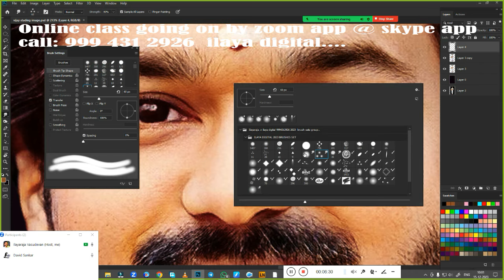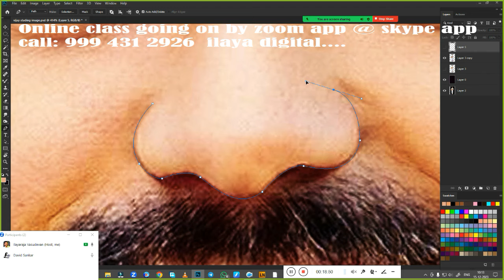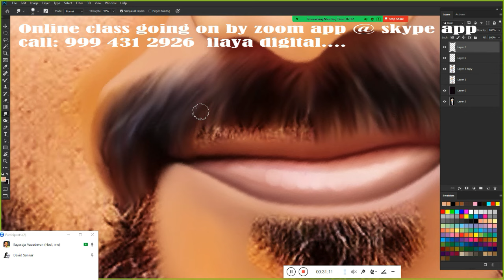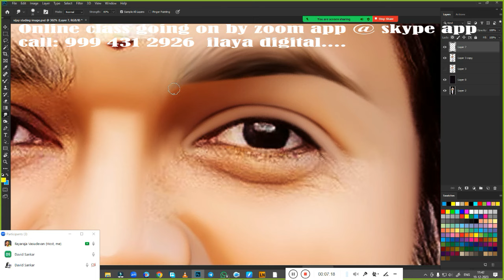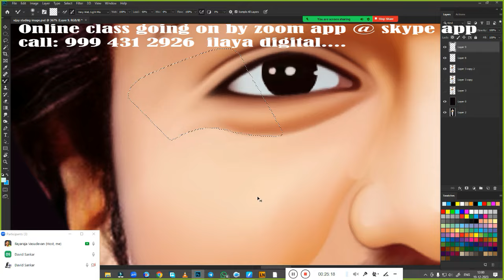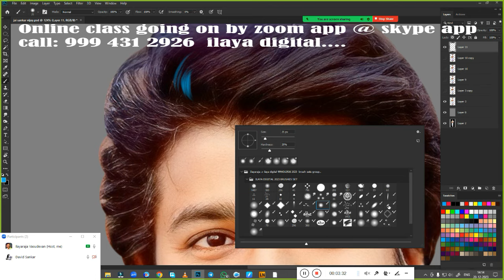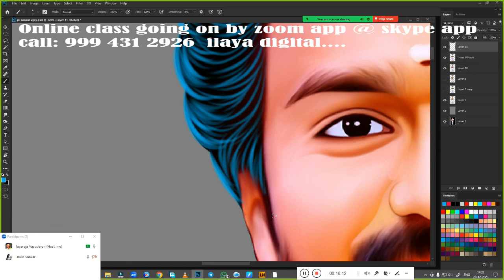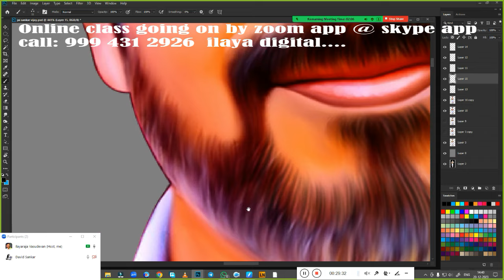vijay /Digital painting/ Beginners /Tamil and English/Oil Effect /Digital Painting/ Tutorial